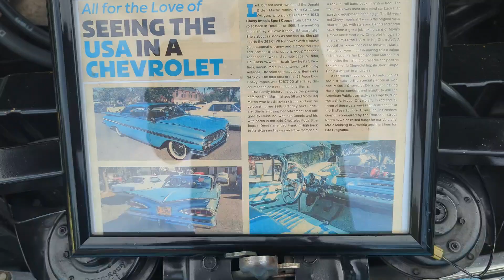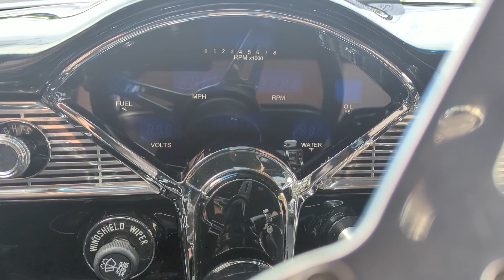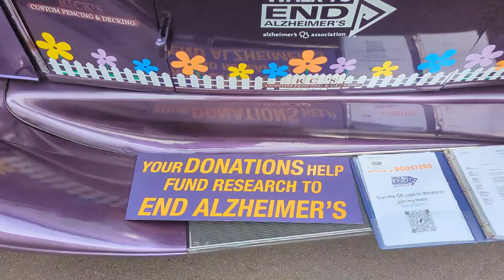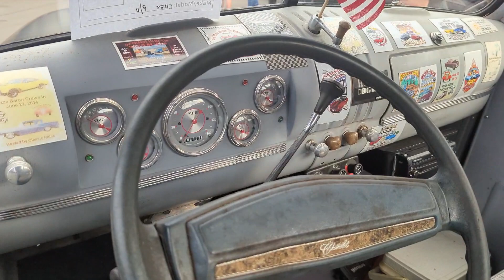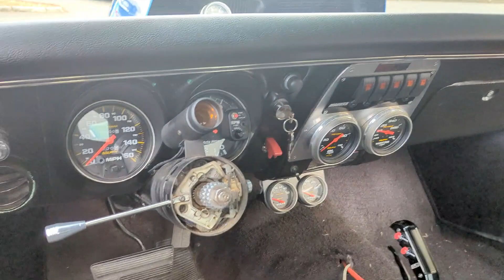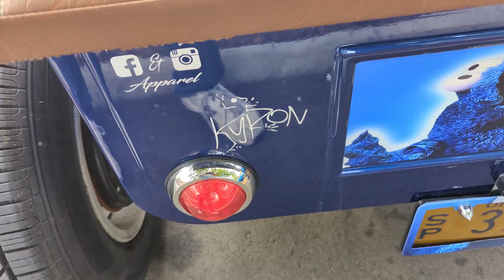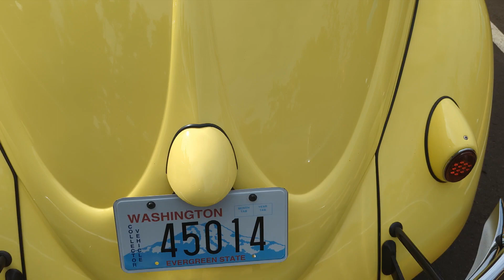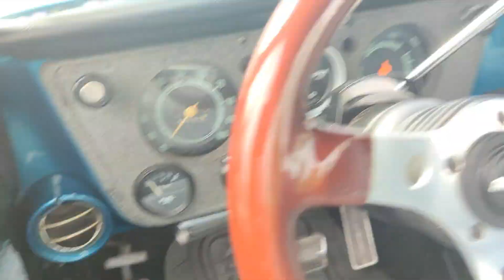car show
Car show.  66 GTO 59 Impala 71 Chev pickup Fad T bucket.